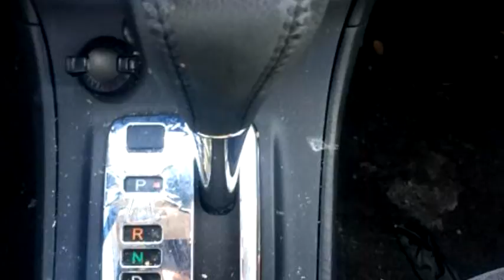2006 Toyota Corolla $ by Midtown Pre-owned Cars & Trucks